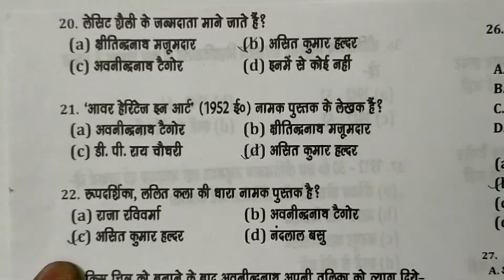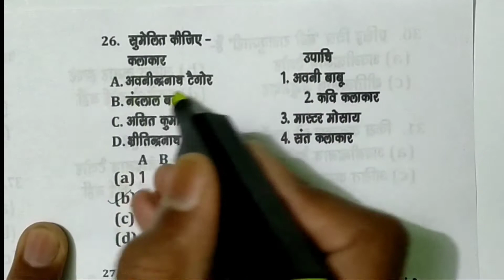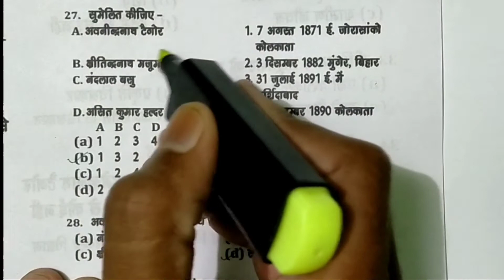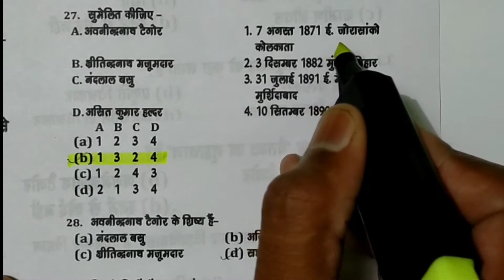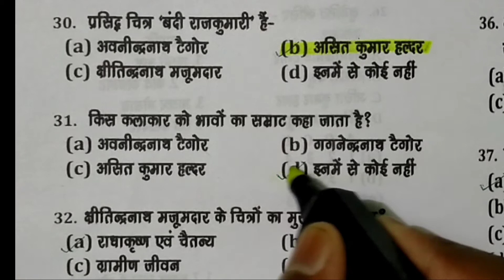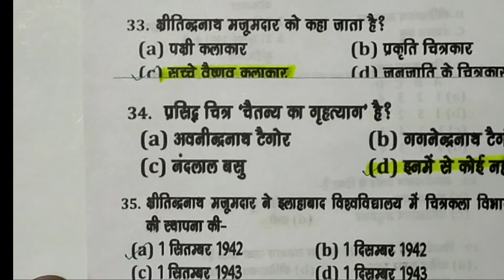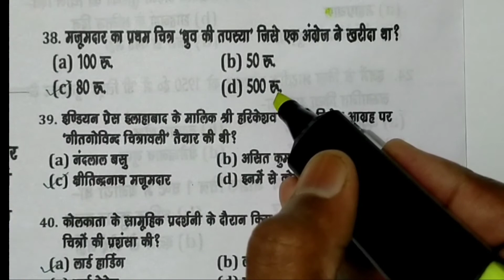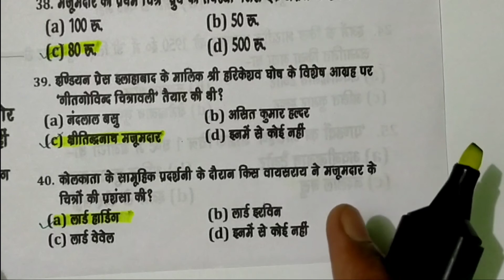UPTGTArtCLASS UPTGT/PGT Art Class PRACTICE PAPER SETअभ्यास प्रश्न पत्र up tgt arts preparation/tgt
uptgt/pgtArtCLASS
uptgt/pgtArtPREPARATION
uptgt/pgtArtONLINECLASSES
uptgt/pgtArtCLASSES
uptgt/pgtArtCLASS
uptgt/pgtArtPREPARATION
uptgt/pgtArtONLINECLASSES